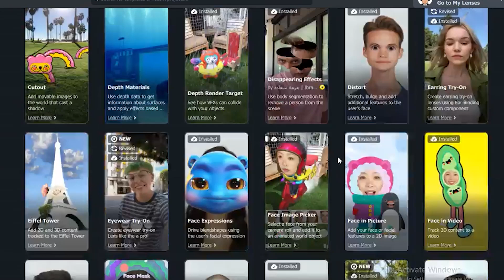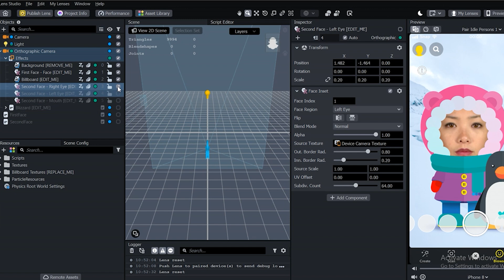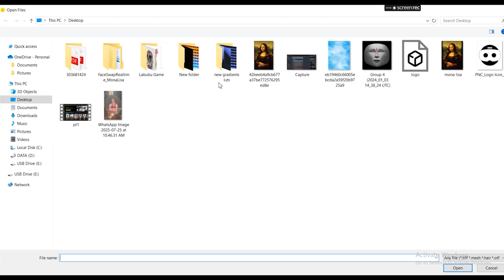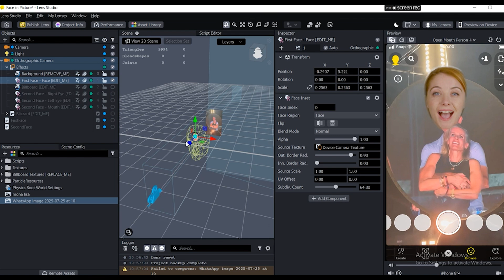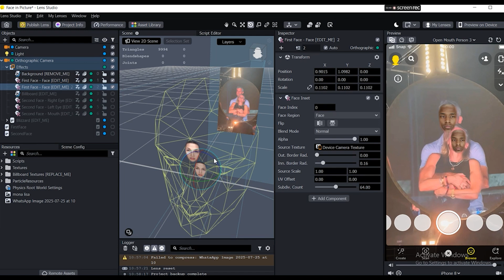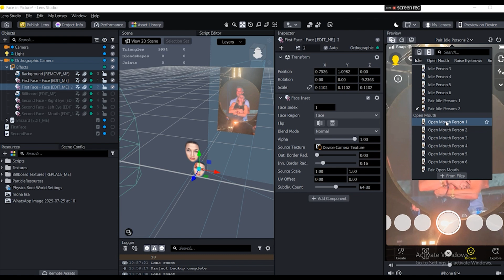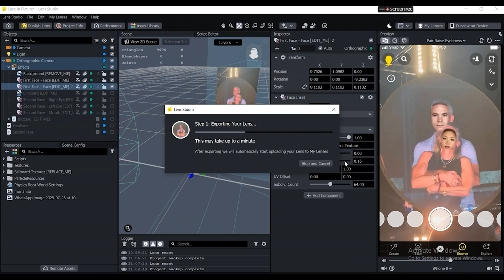Create Your Viral Memes Lens Filter | Lens Studio Tutorial | Ajittutorial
In this video, I’ll show you how to make your own viral meme filter using Lens Studio – the same tool used to create popular Snapchat AR effects! Whether you want to turn any image into a meme.

✨ What You’ll Learn:

How to import and use custom images

Tips to make your filter go viral

Publishing your filter on Snapchat

💡Perfect for creators, meme lovers, and anyone looking to make fun and shareable AR content!

📌 No experience needed – just follow along and start creating your own meme magic.

lens studio tutorial
snapchat lens tutorial
how to make meme filter
meme filter lens studio
snapchat meme lens
viral snapchat filter
custom meme filter tutorial
funny snapchat filter
snapchat ar filter tutorial
augmented reality meme filter
how to create snapchat lens
snapchat filter with image
create viral lens
lens studio beginner tutorial
lens studio 2025
lens studio meme effect
meme maker lens
how to use lens studio
funny meme snapchat lens